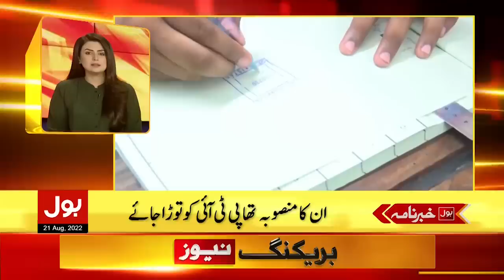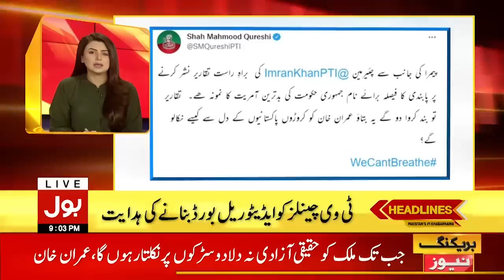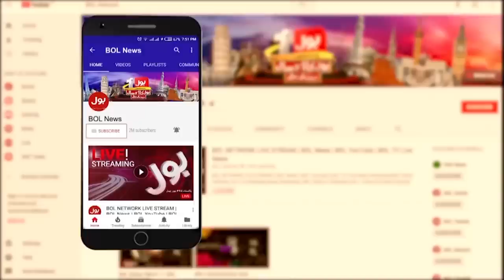Shehbaz Govt Aggressive Action | News Headline At 9 PM | Imran Khan In Trouble